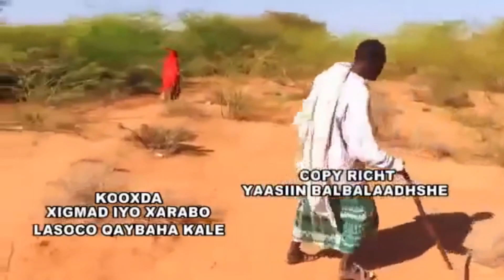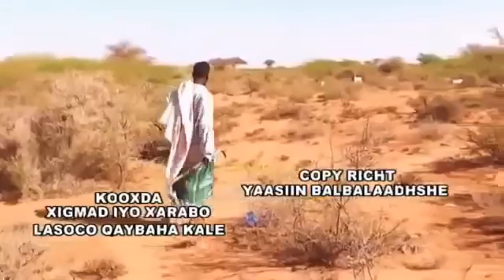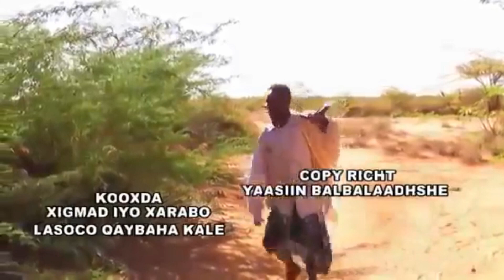FILMKII UGU QOSOLKA IYO QARAXANKA BADNAA EE ABWAAN CABDIRAXMAAN HEELO 1